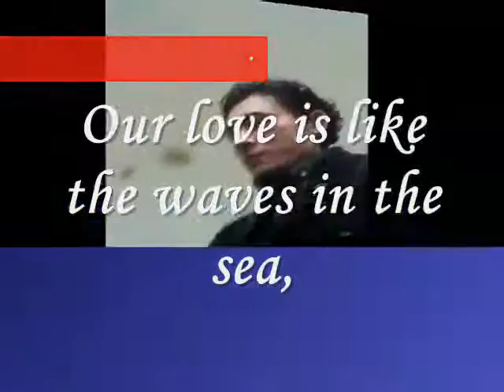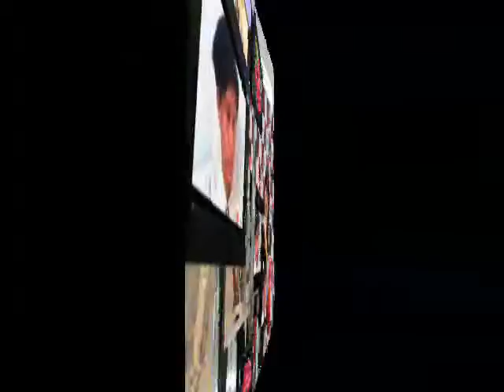Miftachul wachyudi (Yudee) ----- sometimes calm,-----Miftachul Wachyudi (Yudee)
do.
do so
Money is an excellent servant, but the host
very bad.